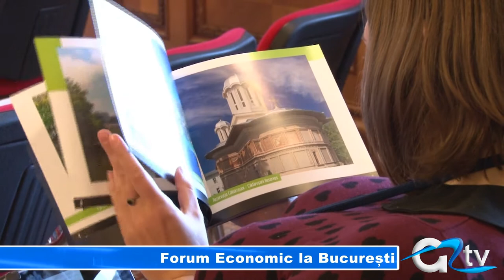FORUM ECONOMIC LA BUCURESTI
1.000 de oameni de afaceri se vor afla săptămâna viitoare la București. Capitala țării va fi gazda Forumului Economic și Comercial, China cu Europa Centrală și de Est, ce se va desfășura pe parcursul a două zile la București, ocazie cu care premierul Chinei va avea întâlniri cu membri ai Guvernului României. Deputatul PSD, Nicolae Florian, consideră aceste evenimente o oportunitate pentru România, atât din punct de vedere politic cât și economic.